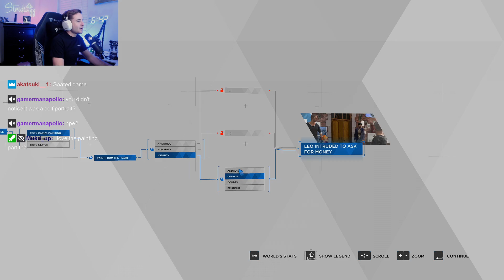pov: you're magnus carlsen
This content is broadcasted live, every Wednesday - Sunday, at 5pm CST on Twitch.